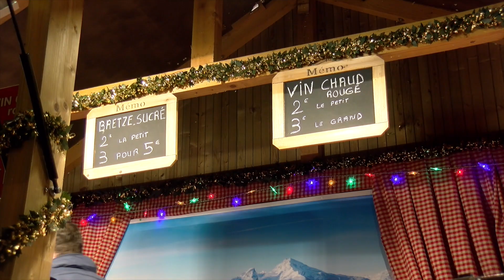Marché de Noël à Epinal